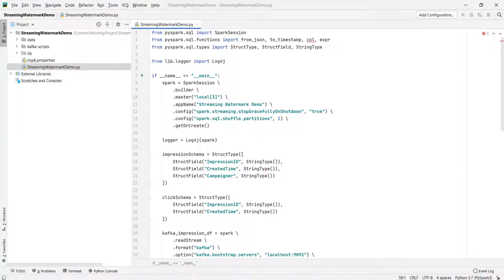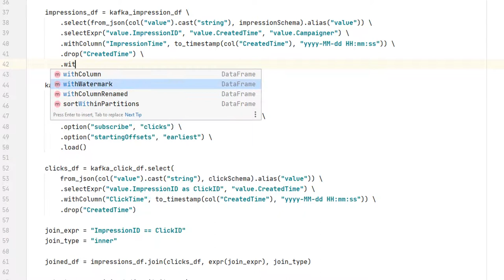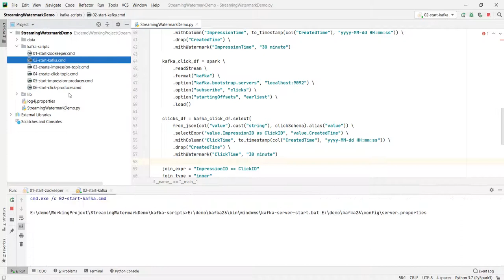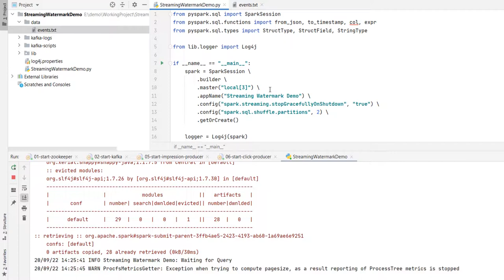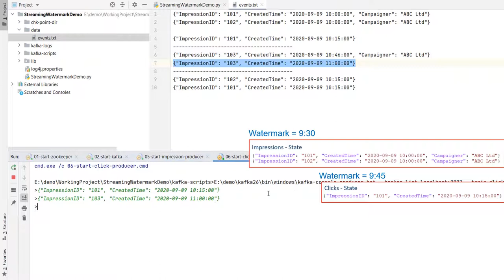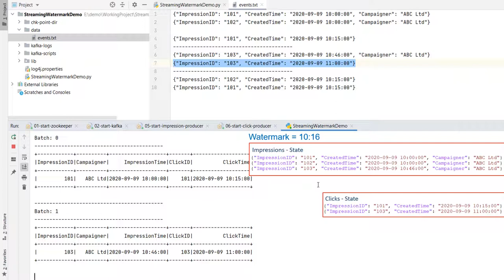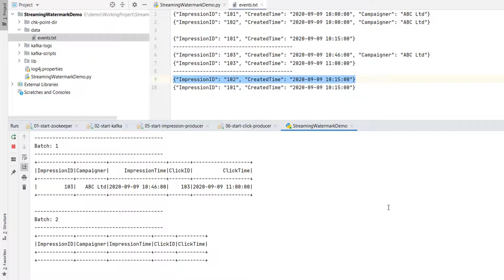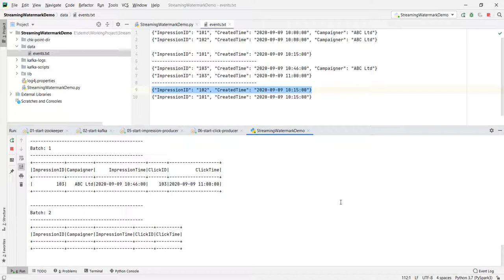Streaming Watermark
Spark Programming and  Azure Databricks ILT Master Class by Prashant Kumar Pandey - Fill out the google form for Course inquiry.
Data Engineering using is one of the highest-paid jobs of today.
It is going to remain in the top IT skills forever.

Are you in database development, data warehousing, ETL tools, data analysis, SQL, PL/QL development?
I have a well-crafted success path for you.
I will help you get prepared for the data engineer and solution architect role depending on your profile and experience.
We created a course that takes you deep into core data engineering technology and masters it.

If you are a working professional:
1. Aspiring to become a data engineer.
2. Change your career to data engineering.
3. Grow your data engineering career.
4. Get Databricks Spark Certification.
5. Crack the Spark Data Engineering interviews.

ScholarNest is offering a one-stop integrated Learning Path.
The course is open for registration.

The course delivers an example-driven approach and project-based learning.
You will be practicing the skills using MCQ, Coding Exercises, and Capstone Projects.
The course comes with the following integrated services.
1. Technical support and Doubt Clarification
2. Live Project Discussion
3. Resume Building
4. Interview Preparation
5. Mock Interviews

Course Duration: 6 Months
Course Prerequisite: Programming and SQL Knowledge
Target Audience: Working Professionals
Batch start: Registration Started
Fill out the below form for more details and course inquiries.

Best place to learn Data engineering, Bigdata, Apache Spark, Databricks, Apache Kafka, Confluent Cloud, AWS Cloud Computing, Azure Cloud, Google Cloud - Self-paced, Instructor-led, Certification courses, and practice tests.

We are also available on the Udemy Platform
Check out the below link for our Courses on Udemy

You can also find us on Oreilly Learning